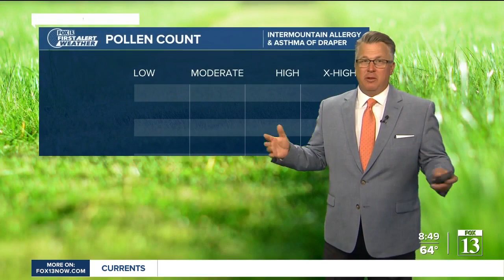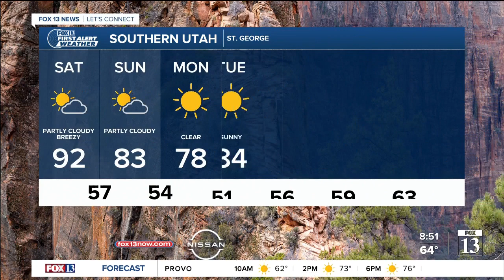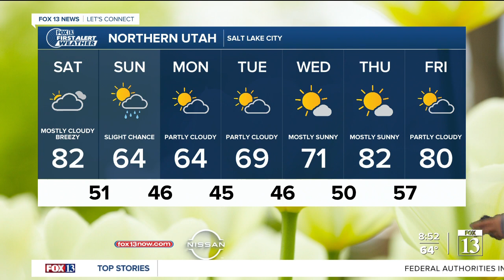FOX 13 morning weather - Saturday May 1